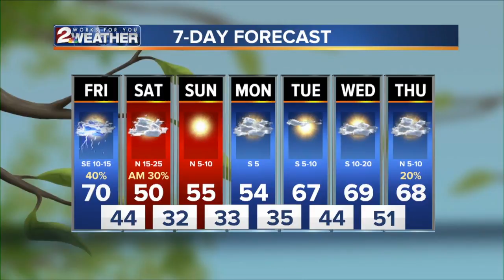KJRH Latest Headlines | March 29, 7am